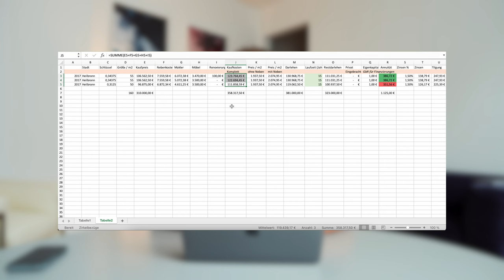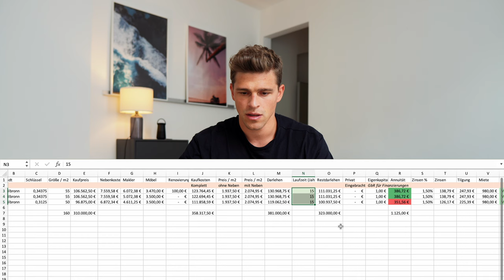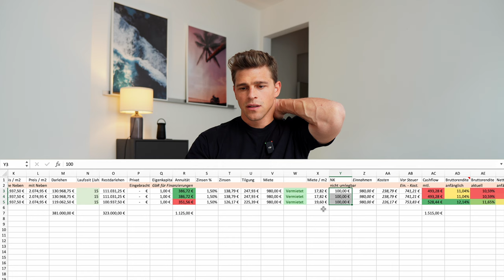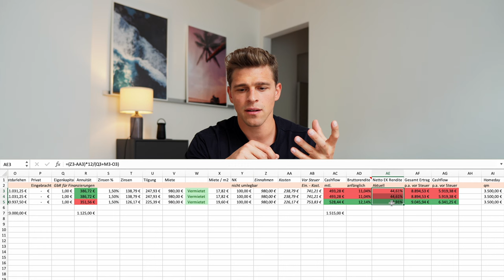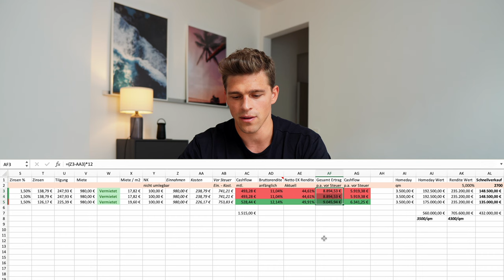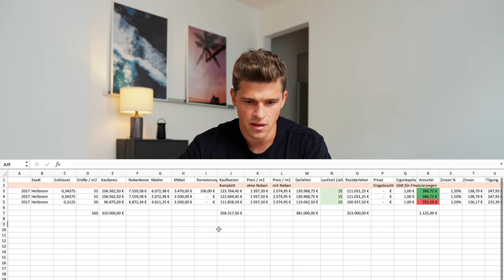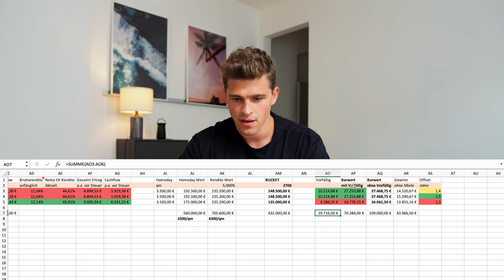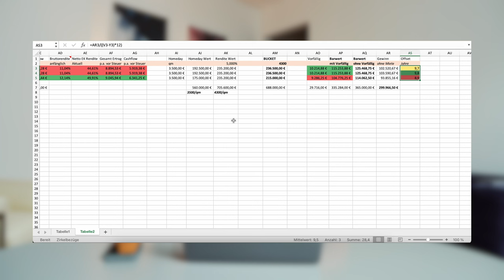Wie läuft mein erstes Haus 7 Jahre später?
Mein erstes gekauftes Haus!
Wie läuft mein erstes Buy and Hold Mehrfamilienhaus / globale Immobilie 7 Jahre später?
Damals gekauft mit überschaubaren Plan - die vierte Immobilie in meinem Portfolio.
Getreu meinem Motto: No risk No fun.

Ob es im Nachhinein ein guter oder schlechter Deal bzw. eine gute Entscheidung war, erfährst du in diesem Video.
Detailiert gehe ich auf Fakten & Zahlen ein.

📝  Mehr zu mir & 7 Plus Club
🎥 Du bist Immobilien-CEO, besitzt mindestens 100 Einheiten oder möchtest eine Interview mit mir machen?

🙌  DU FINDEST MICH AUCH HIER

🙋 MEHR ÜBER MEINE PERSON
Mein Name ist Fabian Fröhlich und habe mir ab dem Alter von 24 Jahren zusammen mit meinen Freunden und Geschäftspartnern in den letzten acht Jahren mehr als 80 Einheiten gekauft. Der regionale Investitions-Fokus erstreckt sich rund um die Region Heidelberg - Heilbronn - Stuttgart. Neben den Immobilien-Investitionen führe ich die Geschäfte des Proptechs und portraitiere meine Erfahrungen auf Instagram und Youtube.